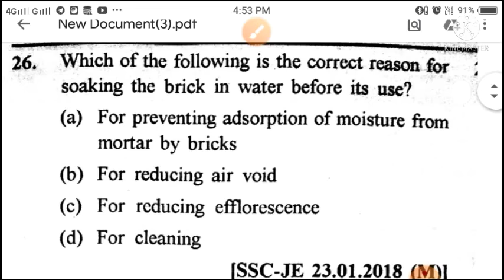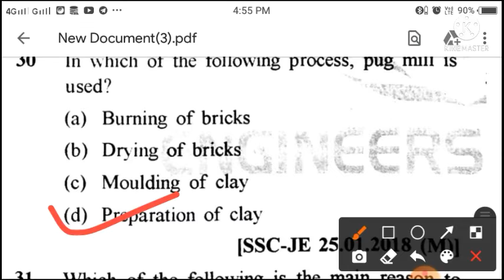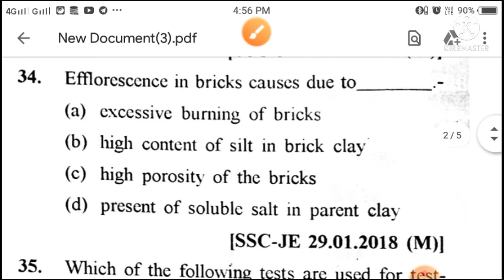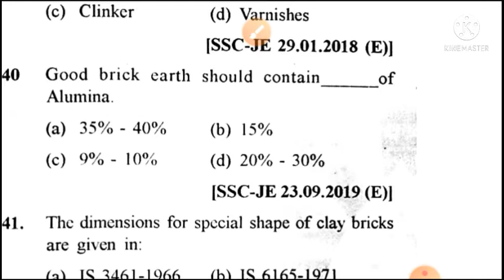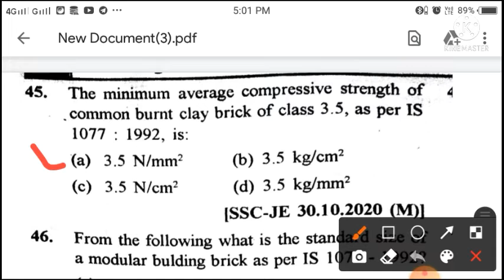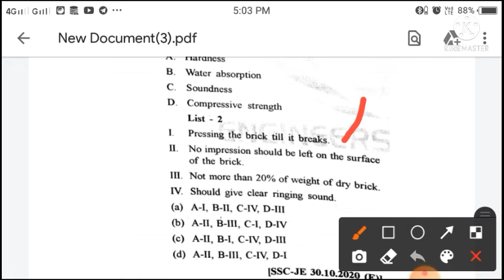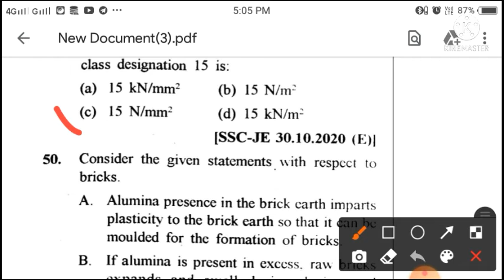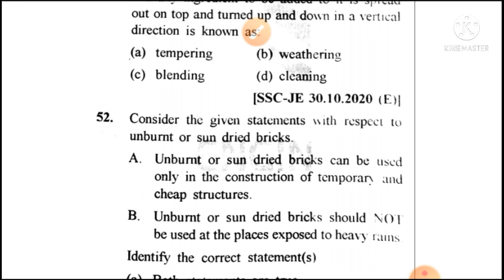Lec_02 Previous year MCQs of Brick